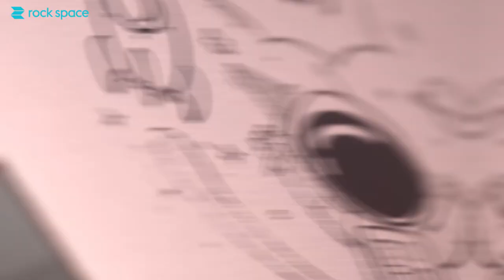rock space Translucent Embossing Back Skin for Laptop